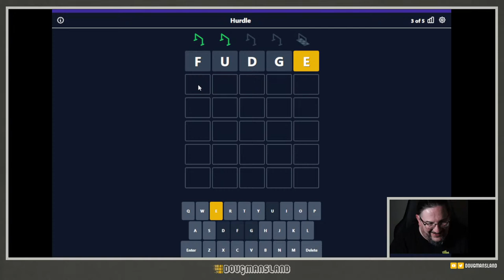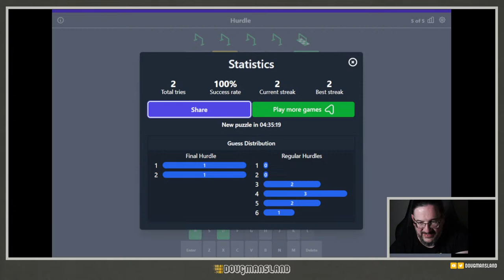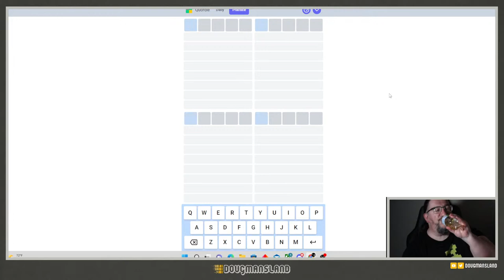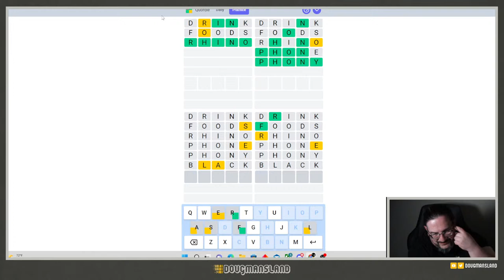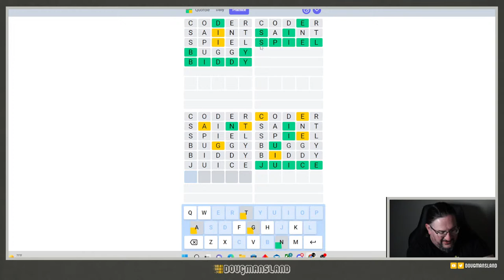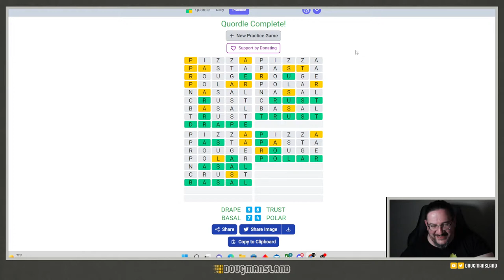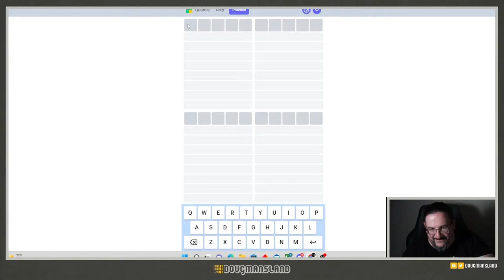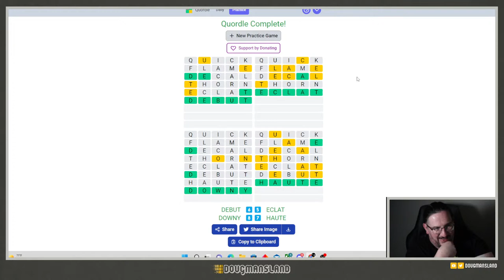Playing Wordle Type Games! Wordle Hurdle Quordle Octordle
It's once again time to play some word games! Feel free to join in! Audience participation welcomed and encouraged!